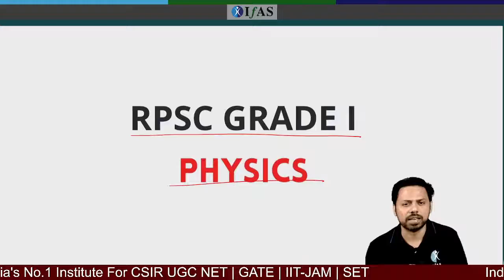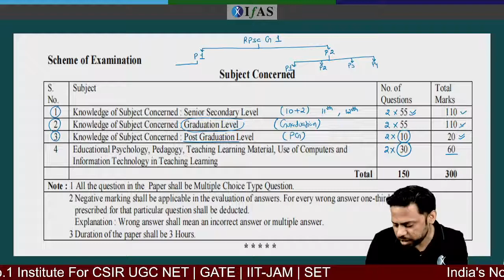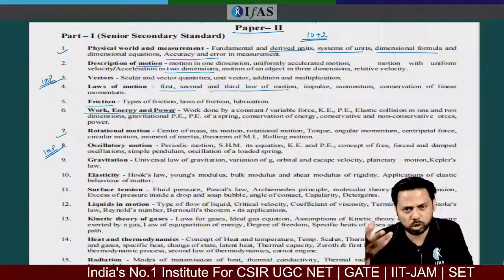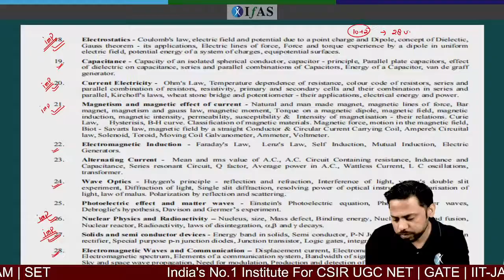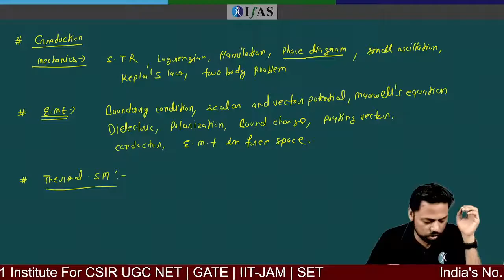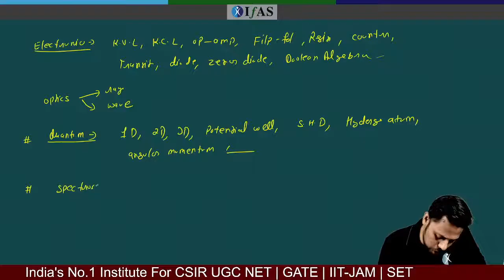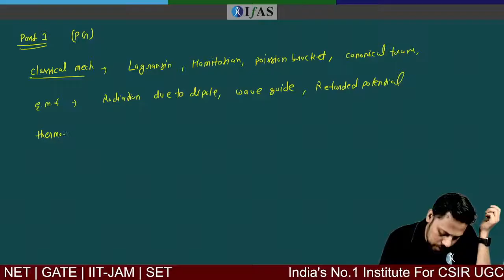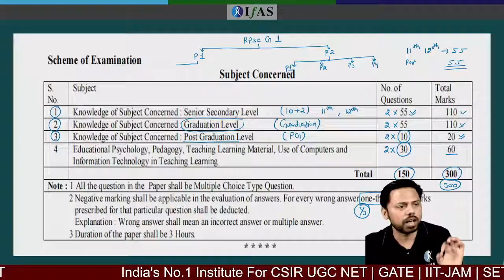RPSC Grade 1 Physics Syllabus | IFAS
FAS: India's No. 1 Institute for IIT JAM, CSIR NET, GATE, RPSC & SET Exam

rpsc online coaching
rpsc coaching